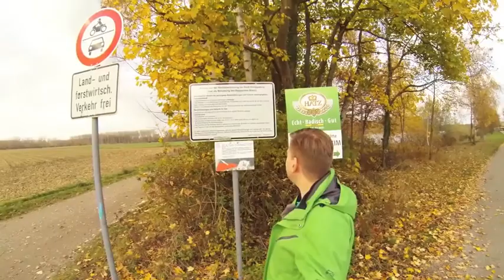Vlog #001 Dive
Tauchen im Brechtsee mit O2 Rebreather OMG Castoro C96Pro ce

Bezugsquelle für den OMG C96Pro ce Rebreather